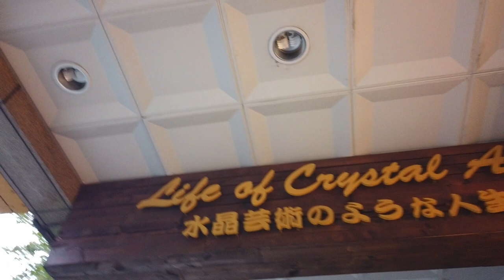VLOG日本人的台灣生活 台北市中山區的新生活 喜歡吃麻辣的麵！台北散步。２０２２年1月中旬の月曜日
相機： Panasonic Lumix GH4＋CANON EOS 60D
喜歡：喝酒、美食、旅遊、看小說（森博嗣、村上春樹）

▼ 撮影機材
■Panasonicミラーレス一眼 /メインカメラ
LUMIX GH4